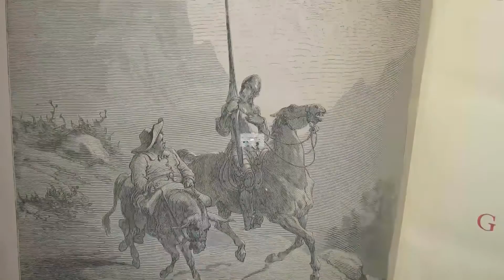Cultura Online - Bellas Artes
A 30 años del fallecimiento del reconocido fotógrafo Nacho López, la Secretaría de Cultura presenta como homenaje, una retrospectiva de quien es considerado el “Fotógrafo de México”. Desde los pasillos del Museo del Palacio de Bellas Artes, Javier Aranda Luna recorre las calles de la Ciudad de México, a través de esta exposición.